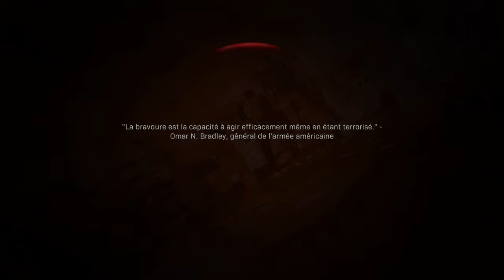Call Of Duty MW | Episode 8 : ROUTE DE LA MORT [Let's play FR]